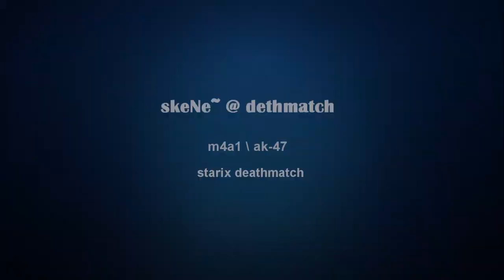skeNe @ dm [starix dm M4a1]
Song : Adept -- At Least Give Me My Dreams Back
DM IP :